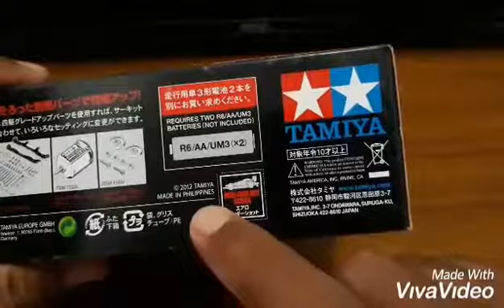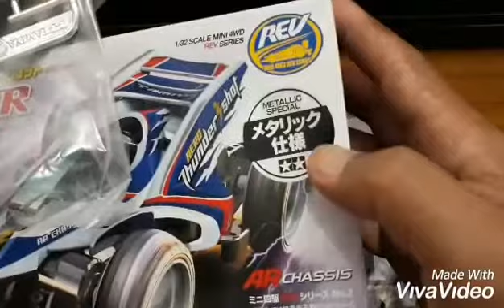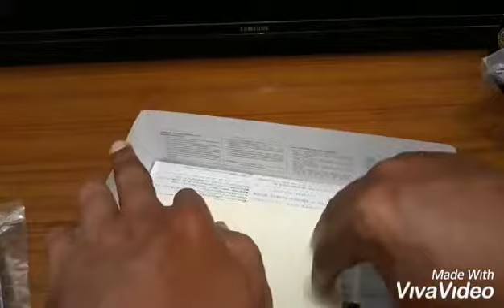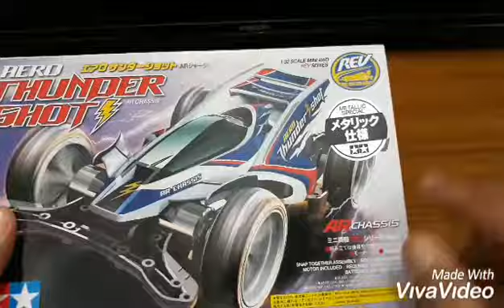Unboxing AERO THUNDER SHOT METALLIC SPECIAL ITEM 94990-400, AR CHASSIS EDITION 2012